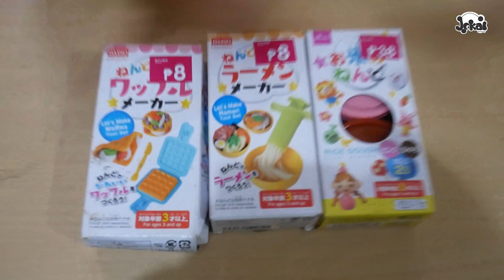Art VLOG: Clay time with Daiso Clay and More! Super Cheap!!!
Hello! Here's another Clay time!

Art Materials: Daiso Clay + more! on sale clay!